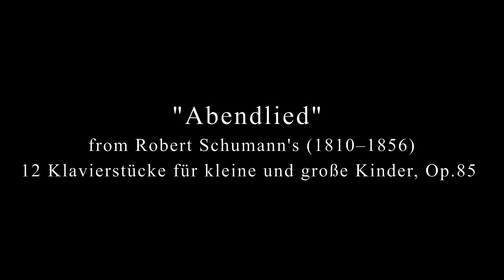Anneke Scott performs Ivan Shishov transcription of Robert Schumann's "Abendlied"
Here's my latest addition to the ever increasing collection of fortnightly videos as part of my CornoNotCorona project.

I really rather like this horn and have been searching for a while for something to play on this. I’ve actually got two instruments by this firm, Uhlmann, but as you’ll see when I eventually get to the other one they’re quite different. This instrument is by Leopold Uhlmann who was active from round about 1830s till the 1870s - this silver plated instrument I suspect is towards the end of his career. Leopold Uhlmann is celebrated as being the inventor of the Vienna valve - a type of double piston valve - however this instrument, is a crooked rotary horn.

For some reason I wanted to find a piece of Schumann to play on this horn. Whilst Uhlmann and other makers were successfully building rotary and Vienna valved instruments from the 1830s onwards the invention was slow to take off in many places. In 1849 Schumann has a sudden flurry of activity writing three works for the valved instrument - the Adagio und Allegro Op. 70, the Conzertstück Op. 86 and then the following year the Four Hunting Songs Op. 137. Schumann seems not to really care much about practical considerations on the instrument and, whilst all of these works make use of the hunting horn idiom historically associated with the instrument, in a way Schumann establishes a new musical language for the horn, especially utilising more distant keys and an expanded low register.

The piece I decided to play is another work from 1849 - but originally this is a piano solo, the Abendlied from 12 Klavierstücke für kleine und große Kinder, Op.85. This work has been transcribed by many different musicians, for many different instruments. I’ve come across listings of Schumann’s “Chant de soir” in some 19th century French catalogues but this transcription (which you can find which has emblazoned upon it “Workers of all countries unite!” Is an arrangement for horn and piano by Ivan Shishov from the 1930s.

Part of the reason I gravitated towards playing this piece is the haunting recording by Marie Soldat-Roeger (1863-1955) which can be found Soldat was a pupil of Joseph Joachim, the violinist friend of Schumann and this recording, made round about 1920, is full of beautifully expressive portamento, shifts and slides.

So...we have a probably late 19th century Uhlmann rotary horn used to play a 1930s transcription of a Schumann piano work from his bumper horn year 1849 using Marie-Soldat, pupil of Schumann’s colleague Joachim, for a bit of inspiration (!)